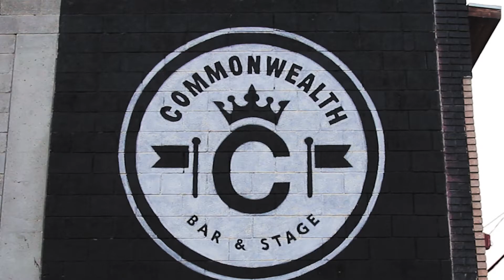10at10 Calgary Hiphop Culture Showcase vol. 71 recap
On AUGUST 17, 2017, we featured: Stephane Nouz, Doneze, Trip J, Lex, Blieve, Bolu, Corey Darnell, Seventeen and street dance choreography by Ajay Musodi